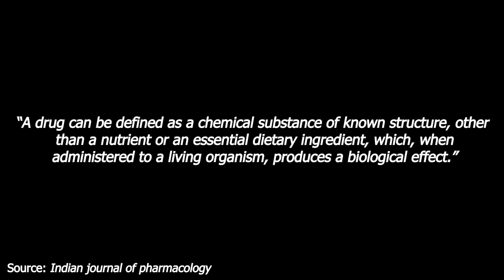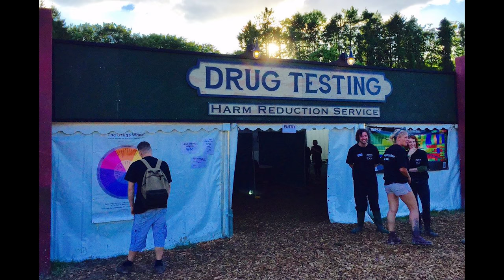Making drug testing reagents so I won't die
Today we make important drug testing reagents that are used in harm reduction services. Enjoy!